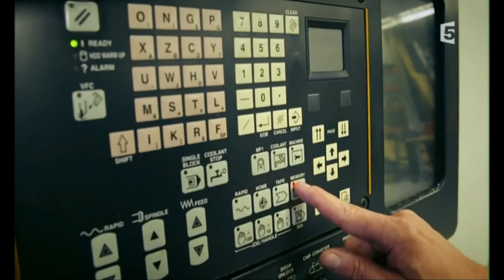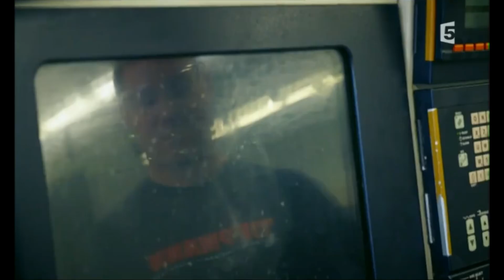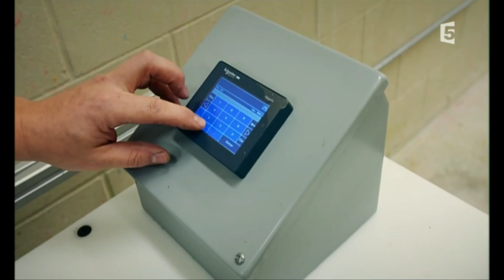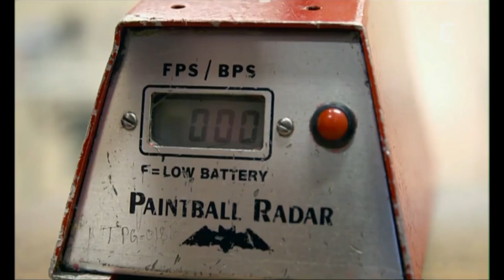[FABRICATION & FONCTIONNEMENT D'UN LANCEUR DE PAINTBALL] [TIPPMANN X7 PHENOM]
Nos créations Impressions 3D sur Cults 3D

Soutenir la chaine en faisant vos achats sur Amazon via ce lien

Ce reportage de France 5 vous expliqueras la Fabrication et le fonctionnement d'un lanceur de paintball, ici le TIPMMANN X7 PHENOM.

Il vous montre en détail les étapes de moulage usinage montage et test du lanceur avant d’être commercialisé.

Vidéo
iphone XR

Son
Micro Rode VidéoMicro
Micro cravate Rode